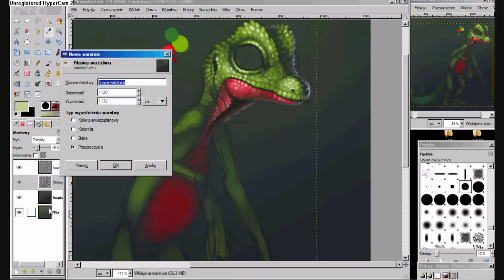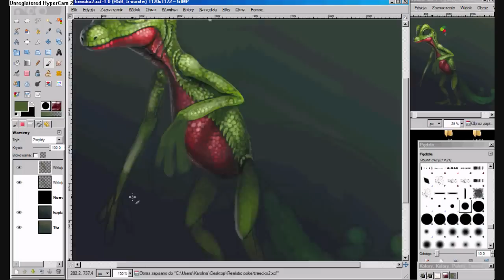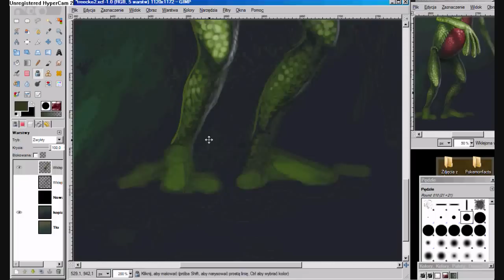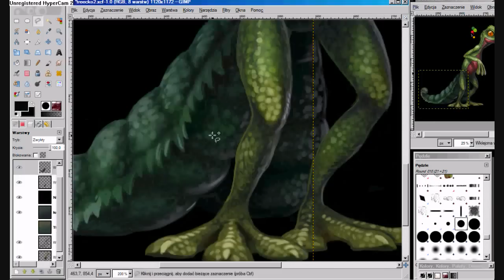Realistic Treecko speedpaint [GIMP]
Treecko.
One main cut in the video was done.
Also quailty changes to higher in the middle and get back at the end